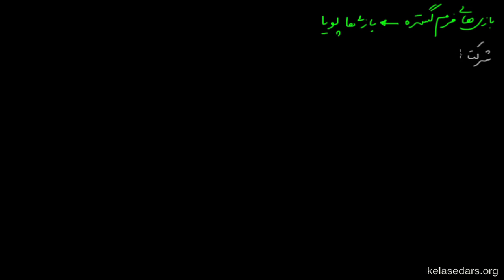نظریه بازی ها ۱۳ - بازی‌های شکل گسترده یا پویا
در این ویدیو از کلاس درس به معرفی مفهوم یک بازی در شکل گسترده می پردازیم. این مفهوم به ما اجازه می دهد که توالی تصمیم گیری ها را در یک بازی مدل کرده و مفهوم زمان را وارد معادلات خود کنیم.